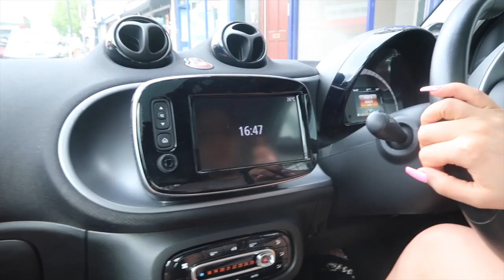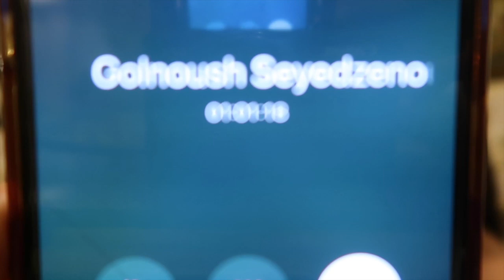VLOG 30: SUMMER IN LONDON: SHOPPING, PAMPERING & FAMILY TIME